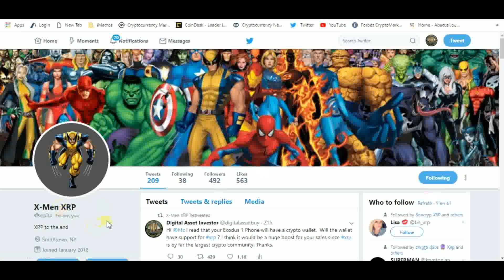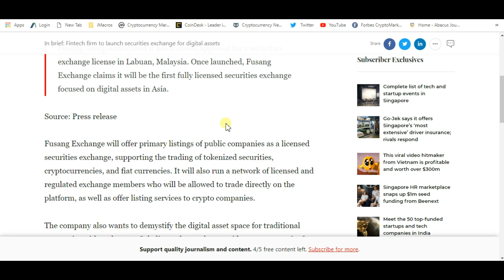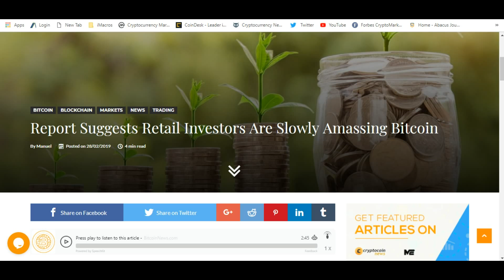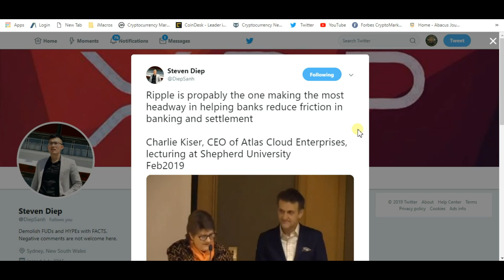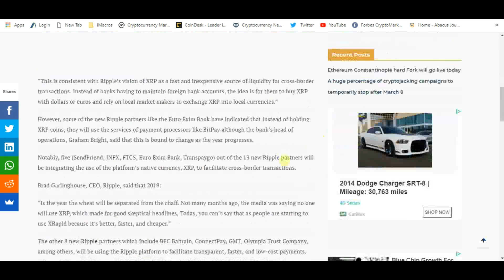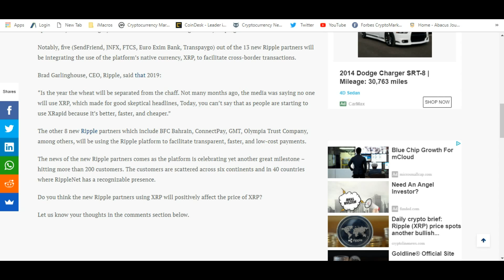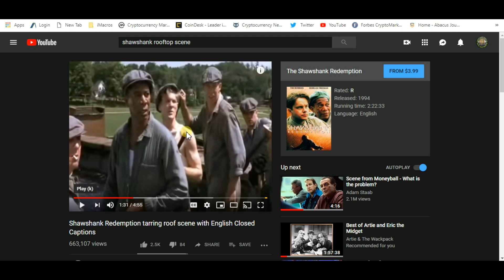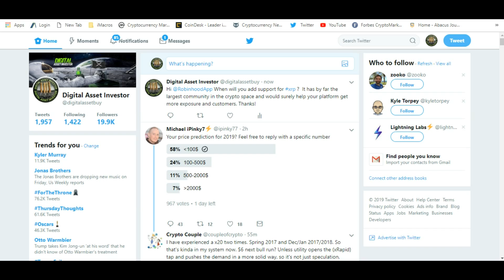Will Robinhood App Add XRP? And Future Ripple xRapid Partner